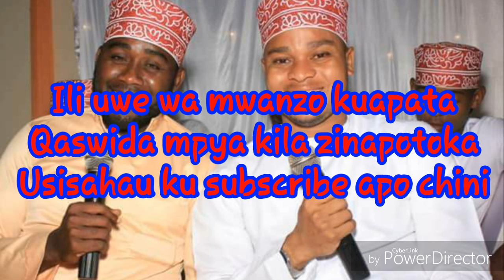Dada Muna ! Sheikh Hafidh (Ahlul Madina)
Dada muna ni Qaswida maalum alioiandaa Sheikh Hafidh lengo na Madhumuni kusherehesha kwenye sherehe ya Ukhty muna.